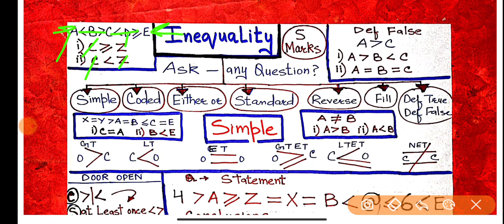JK BANK PO & BANKING ASSOCIATES / CRASH COURSE REASONING - 04 CODED INEQUALITY TRICKS BY AAFAQ SIR